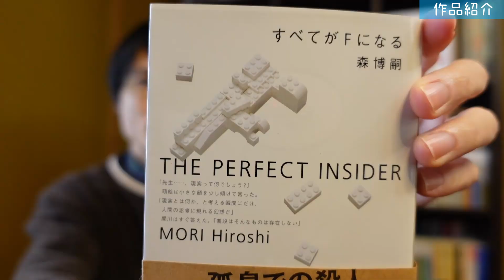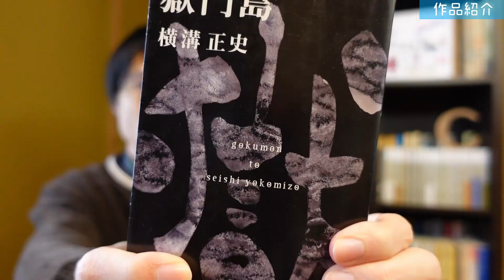2021年に読みたいミステリー小説を紹介します！【定番シリーズ作品を読みたい書評YouTuberのTBR】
こんにちは！ミステリー小説専門のブックチューバー、あべしぃです！

🍞目次⏰
0:00 オープニング
1:34 読みたい作品紹介
6:02 2021年の読書
7:07　エンディング

こちらは11月から始めた企画！今回は12月のTBRではなく、
2021年に読みたい！1年かけて少しずつ読み進めたい作品について語ってみました！

みなさん、「To Be Read」という言葉をご存じでしょうか？

海外のブックチューバーさんの動画では『TBR』のようにタイトルやサムネに記載されていることが多く、

これから読もうと思っている作品について語る動画が沢山あるのです！

気になっているけど、まだ読んでいない定番シリーズ作品を中心に、
新作だったり、これまで視聴者さんにおすすめして頂いた作品だったり、読んでいく年にしたいなと思っております。

みなさんは来年はどんな作品を読みたいですか？想像するだけでワクワクが止まりませんね！

予定は未定なので現時点で読みたい！と熱い気持ちを抱いている作品がありましたら、ぜひコメントで教えて頂けると嬉しいです！

2019年2月　チャンネル本格始動！
2020年2月　登録者1000名達成！
2020年9月　登録者3000名達成！
2020年12月　 @本とのコト知りたい    始動！